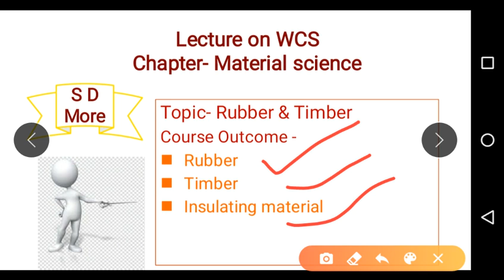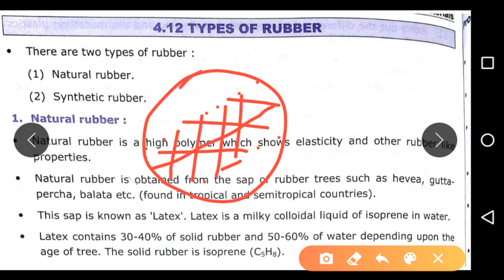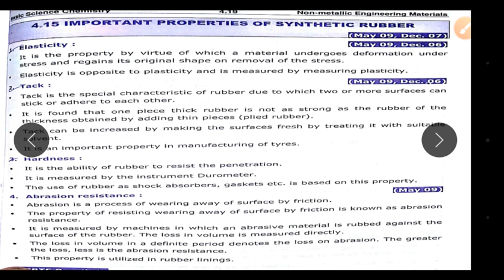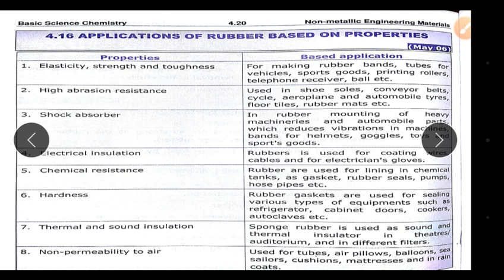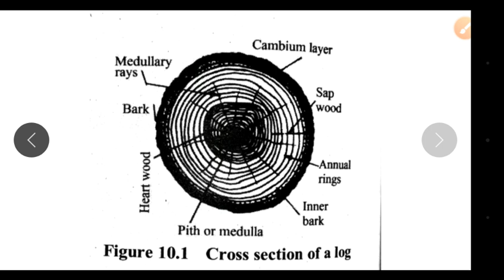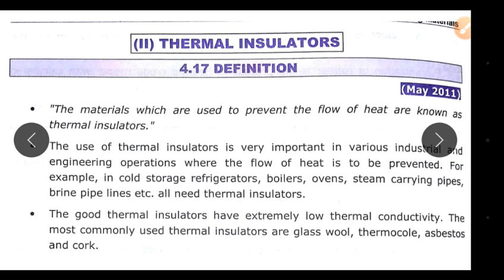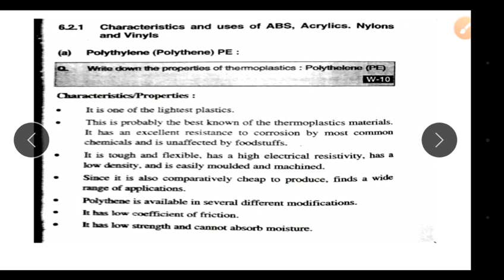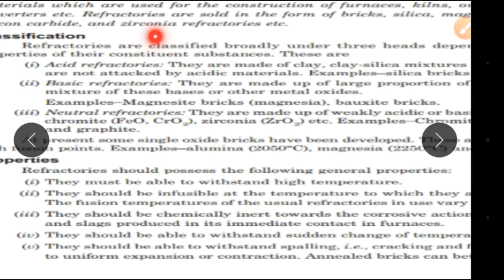Lecture on Material Science.. By_SD_More(CHB)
ITI SNK
Chapter - Material Science